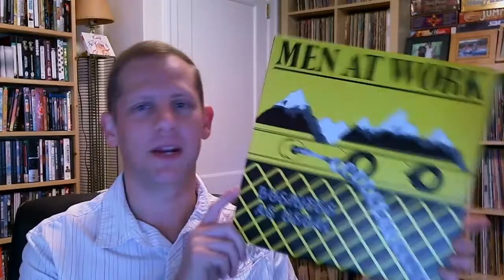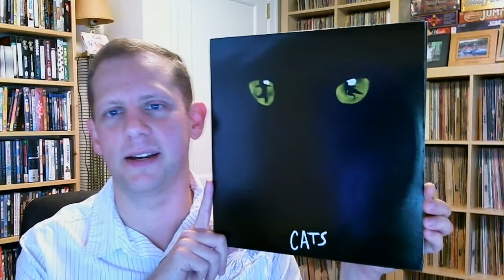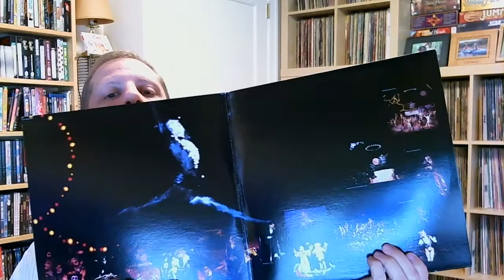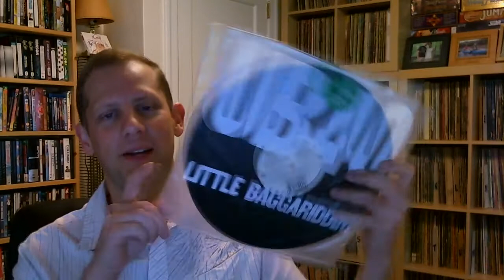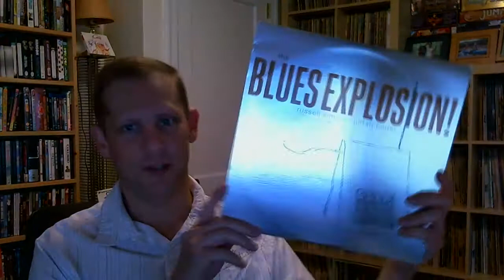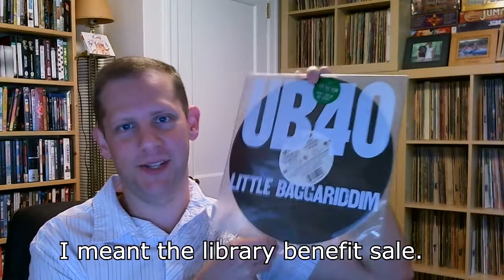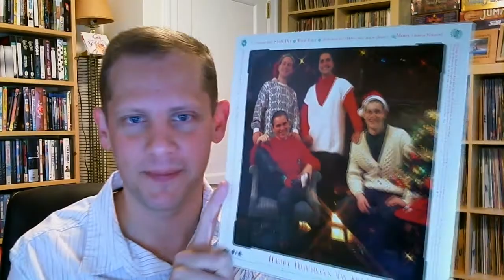Vinyl Survivor #20 Orange and Green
5 more records I have been listening to recently from my inbox, did they make it or are they going away?